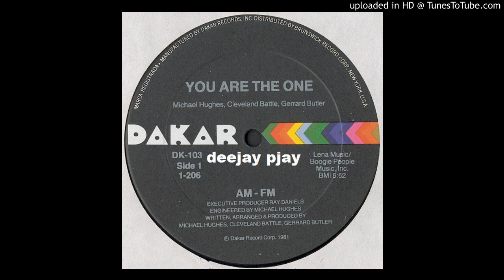Am-Fm - You Are the One